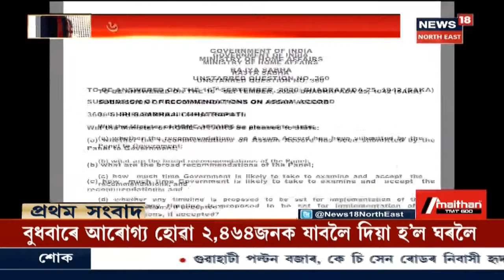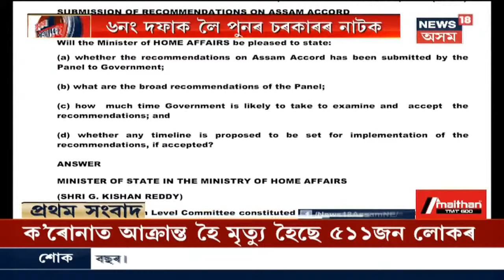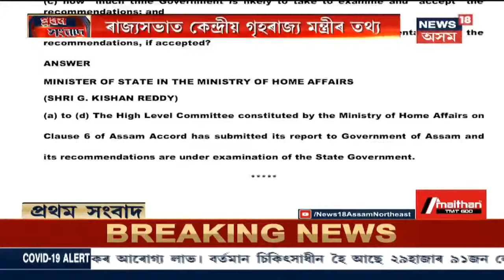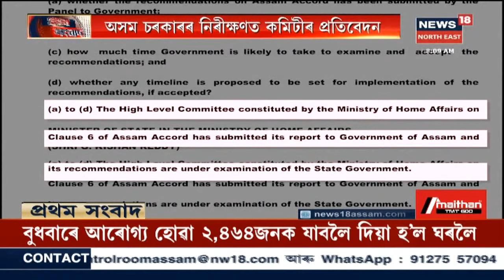Morning News: পুৱাৰ গুৰুত্বপূৰ্ণ সংবাদসমূহ । 17 September, 2020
17 September, 2020: আজি মহালয়া । ক'ৰোণা সংক্ৰমণৰ মাজতে আজি ৰাজ্যজুৰি পালন কৰা হয় মহালয়া । কৰিমগঞ্জ, ধুবুৰীৰ বিভিন্ন অঞ্চলত মহালয়া উদযাপন কৰা হয় ।